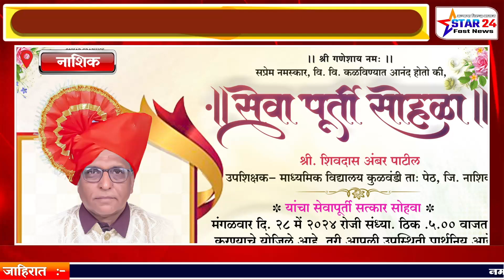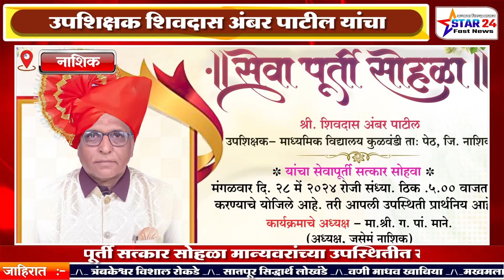उपशिक्षक शिवदास अंबर पाटील यांचा सेवापूर्ती सत्कार सोहळा मान्यवरांच्या उपस्थितीत संपन्न